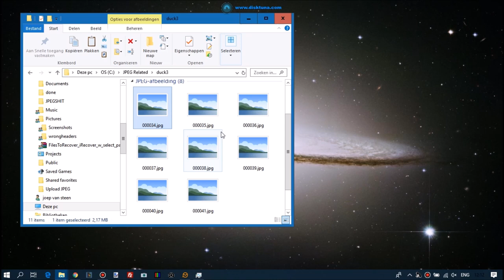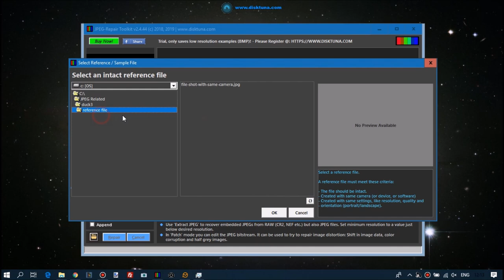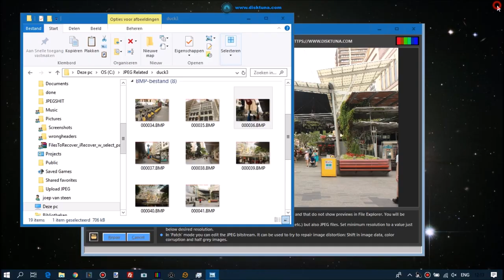Repair corrupted jpeg header | Photo repair with JPEG-Repair Toolkit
This video shows how to repair JPEG photos suffering from a corrupted header using version 2.4.45 of JPEG-Repair. Please note current version is 2.8.101

Symptoms:
- No file preview in File Explorer
- Various errors when trying to open the photo:

Windows Photos: “It looks like we don’t support this file format.”.
Windows Photo Viewer: "File appears to be damaged, corrupted or is too large"

This repair requires a reference file: An intact JPEG photo shot with same camera and settings.

HELP!! I get a no SOS detected error! Does this mean the photo can not be repaired? No, there's still a chance you may be able to repair the photo, though you may need to dig a little deeper

how to repair corrupted jpeg file
how to repair damaged jpg file
how to fix shifted colour color changed image
how to recover image with grey area
how to extract thumpnail from jpeg file
free, no watermarks and full resolution offline error
repair corrupted jpeg files online
jpeg image repair
fix corrupt jpg
corrupt jpg
ransomware  attack
fix corrupted jpeg files
recover corrupted jpeg
alternatives for
onesafe jpeg repair
Stellar Repair for Photo
recover corrupted jpeg files
fix corrupted jpg
fix corrupted photo
corrupted jpeg files
repair corrupted jpeg
damaged jpeg repair
repair corrupted jpeg files
how to fix broken images online
It looks like we do not support this file format
No header or invalid header paint can not read this file this is not valid bitmap file or its format is not currently supported.
Grey areas in image
Damaged colors in image
Image is shifted and line in image
Wrong colors in image
Damaged picture header
Heavily damaged picture data
Missing JPEG image header
Structure of jpeg file, how to fix image with hex editor
Windows Photo Viewer can't display this picture because there might not be enough memory available on your computer or the file appears to be damaged
Could not complete your request because an unknown or invalid JPEG marker type is found - Photoshop
paint cannot read this file this is not valid bitmap file or its format is not currently supported
windows photo viewer cant display this picture
windows photo viewer can't open this picture
Close some programs that you aren't using or free some hard disk space (if it's almost full) and then try again
windows photo viewer can't open this picture correct permissions
how to repair corrupt photos windows 10
windows photo viewer can't display this picture because the file appears to be damaged
windows photo viewer can't display this picture because the file is empty
Best free Software to Repair Corrupt or Damaged JPEG Photos
how to recover corrupted photos
how to fix invalid image files after data recovery
how to recover corrupted photos from sd card